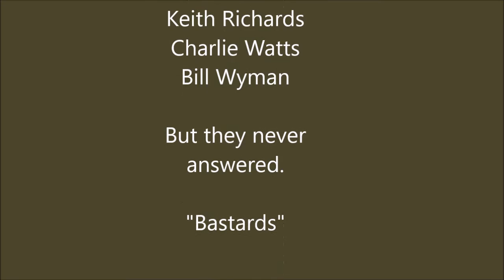I Just Wanna Make Love To You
Milwaukee Dave & Raymond Morgan Jam the Blues at The Partick  Brewing Company on 29.10.15
In Sepiavision !